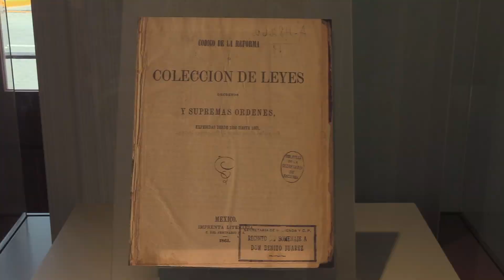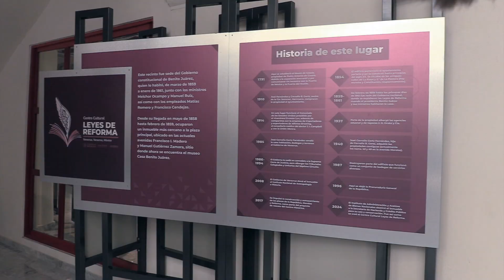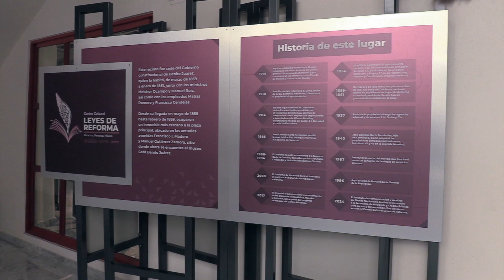Niños de primaria inauguraron visita grupal al Centro Cultural Leyes de Reforma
Veracruz, Ver.- El primer grupo que recibió el Centro Cultural Leyes de Reforma fue de 30 niños de quinto grado de primaria de la escuela Manuela Herrera del Puerto de Veracruz.

Visitaron la sala temporal, la sala permanente sobre las Leyes de Reforma así como el área de talleres. Durante la visita, a los alumnos les explicaron el origen de las Leyes de Reforma. Aquí están exhibidas las réplicas de la promulgación de leyes como la del Registro Civil, la libertad de cultos y la ley orgánica de la libertad de imprenta.

Esta casa fue donde el mandatario Benito Juárez firmó, junto con sus ministros, el primer paquete de las disposiciones legislativas que marcaron la separación de la Iglesia y el Estado. A partir del 1 de marzo de 1859 el gobierno se instaló en ese sitio, donde se mantuvo hasta el 5 de enero de 1861, cuando el político oaxaqueño emprendió el retorno a la capital de la República, luego del triunfo liberal sobre los conservadores.

Ahora, el Centro Cultural Leyes de Reforma tiene el objetivo de constituirse como un espacio para la promoción del conocimiento del periodo histórico de la Reforma y de la importancia de su legado cívico en la sociedad actual, así como recuperar el valor patrimonial como monumento histórico del puerto de Veracruz.

Ubicado en la avenida Morelos número 43 esquina con la calle Constitución, en la colonia Centro de Veracruz, este recinto cuenta con la exposición permanente Leyes de Reforma, la cual muestra aspectos de la transformación del Estado en su paso de un régimen colonial al establecimiento de los derechos civiles independientes de las corporaciones eclesiásticas o militares.

Los núcleos temáticos de esta exposición comprenden los siguientes temas: Constitución, leyes y derechos; justicia sin distinción ni privilegios; la expresión de las ideas es tan libre como pensar; propiedad para la prosperidad; servicios sociales y derecho a la salud; nacimiento, matrimonio y muerte, y festejos cívicos.

La muestra integra cedularios y recursos visuales y audiovisuales que invitan a reflexionar las leyes de reforma y las luchas del pueblo por lograrlas y mantenerlas; dioramas que cuentan episodios históricos del periodo de reforma; infografías con el propósito de mostrar las leyes del siglo XIX frente a las actuales; reproducciones de documentos e imágenes históricas, objetos y obras artísticas; y una guía electrónica descargable de toda la exposición. Se cuenta además con la historieta Los derechos que hoy gozamos, ilustrada por los moneros José Hernández y Augusto Mora, con prólogo del escritor Fabrizio Mejía Madrid.

El objetivo es resaltar la permanencia de las Leyes de Reforma en nuestra actualidad, y cómo Juárez y sus ministros lograron a través de estas una completa transformación del Estado mexicano.

Además, con el propósito de recordar a ilustres personajes del periodo de reforma, algunos espacios del Centro Cultural llevan su nombre, como el salón de usos múltiples Sebastián Lerdo de Tejada y la sala para talleres educativos Maestras veracruzanas, en la planta baja; mientras que en la planta alta el centro documental lleva el nombre de Melchor Ocampo, y la sala de exposiciones temporales Margarita Maza de Juárez.

El Centro Cultural también contará con otros espacios como una ludoteca y el patio central, enmarcado por un gran mural alusivo a Benito Juárez, obra del artista juchiteco Demián Flores; una tienda de artesanías de FONART y una cafetería de La Parroquia Veracruz. Para estudiantes, investigadores y público en general se cuenta con equipos de cómputo para consulta de los acervos digitalizados de la biblioteca del recinto de homenaje a Benito Juárez en Palacio Nacional.